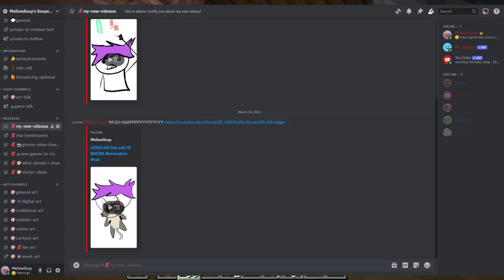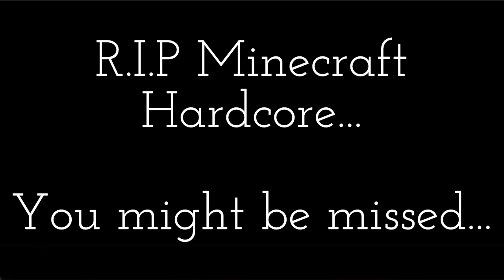A New FRIEND! MC Hardcore: episode 3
In this video, I will be playing Hardcore Minecraft with MAMASOVALLEY! I love her very much and she is my mom.